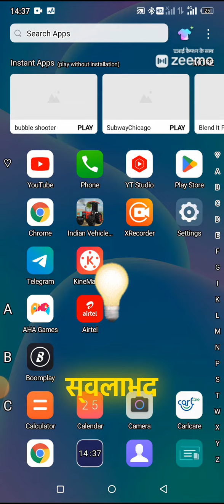Top 3 Earning Apps 🔥 @TotalGaming093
Top 3 Earning Apps 🔥

instant cash earning games